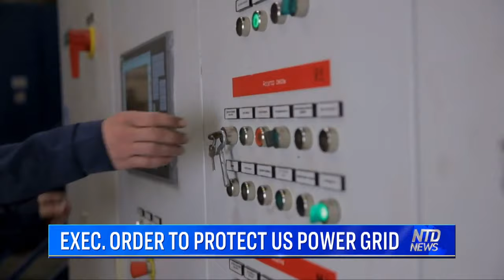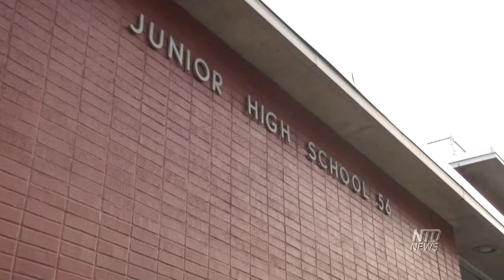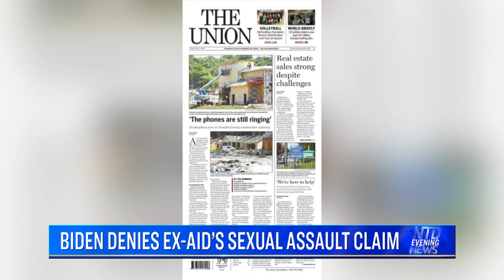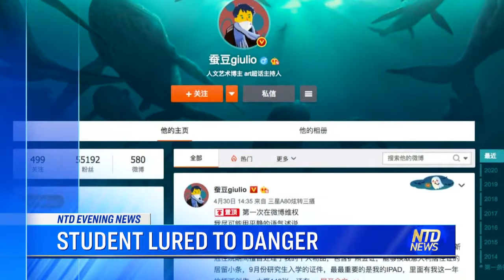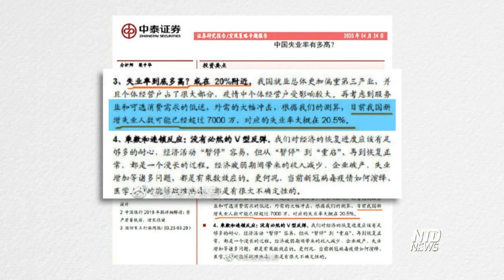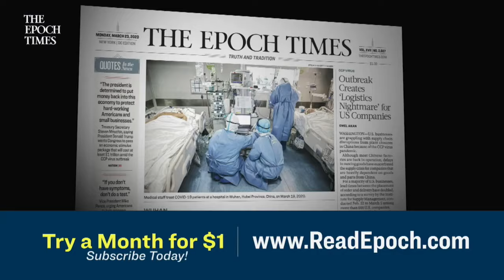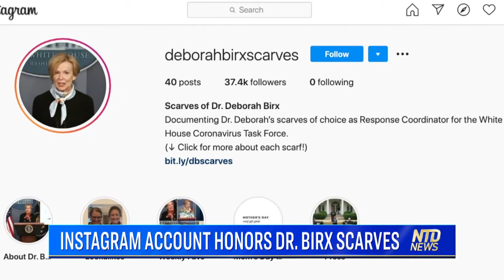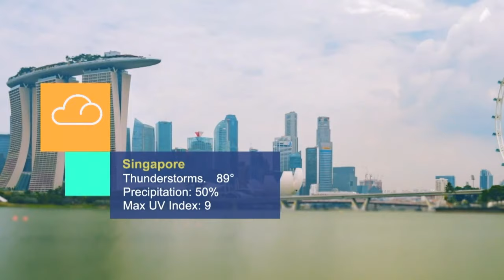Exec. Order to Protect US Power Grid; Majority of US States Open for Business | NTD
NTD Evening News-05/01/2020
Top News Today
1. Exec. Order to Protect US Power Grid
3. Michigan’s Governor Extends Lockdown Measures
4. New York Schools Close for Academic Year
5. NYC Subways to Stop Overnight Service
6. Army Defends Its Cadet Graduation Plans
7. Biden Denies Ex-Aid’s Sexual Assault Claim
8. Amazon to Explain Its Use of Seller Data
9. Spain Closes Makeshift Hospital
10. Chinese City: Armed Police Patrolling 24/7
11. Chinese Student Falls for Propaganda
12. HK Police Spray Tear Gas at Protesters
13. To the Moon: NASA, SpaceX, Blue Origins
14. Lufthansa Wants Autonomy With Bailout
15. Instagram Account Honors Dr. Birx Scarves